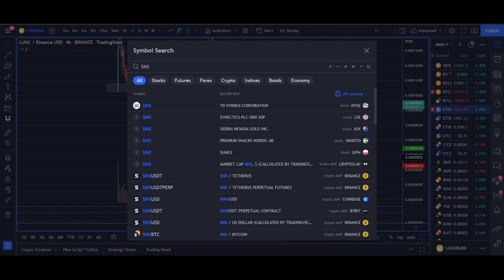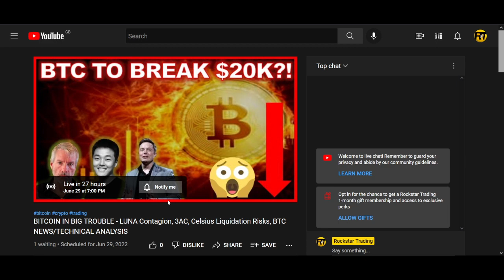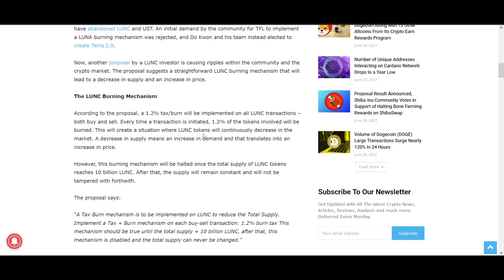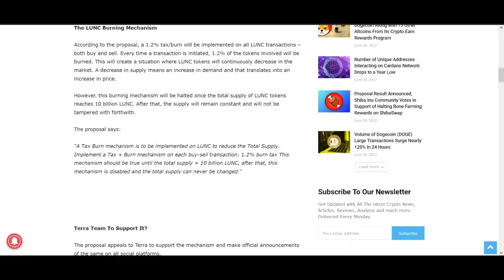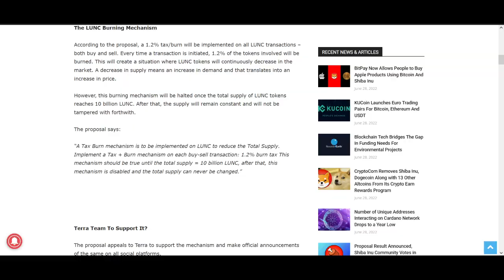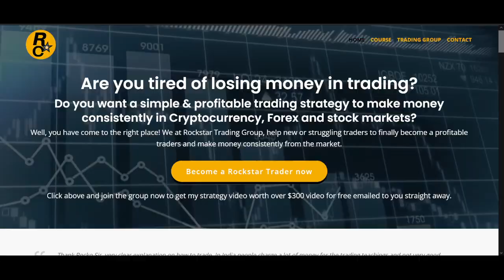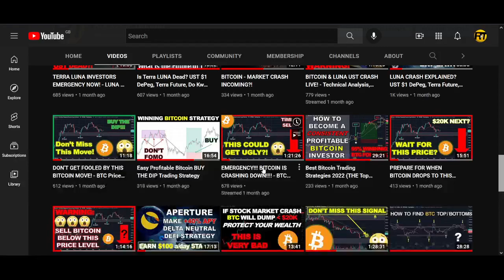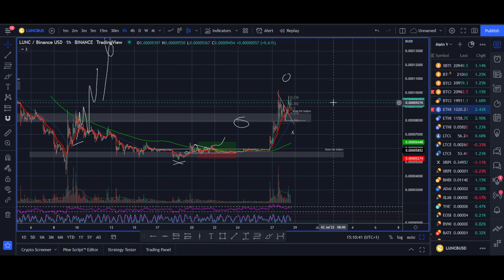LUNA Classic Price Prediction - LUNC to $1 with Burn Proposal Implementation?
LUNA Classic Price Prediction - LUNC to $1 with Burn Proposal Implementation? Do you think LUNA Classic can make a comeback or do you prefer LUNA 2.0?

♥ BTC: 17isdB1axM3VB4w6kT4w53Kh7SHE24MeBv
♥ ETH: 0xb35c7a69c0f1aed0e017bf3f2e335868d82b01ef
♥ LTC: LayvBFb9dntcSsQrb8dKoWqd4B4mL8sooK

Regards,
Rocko